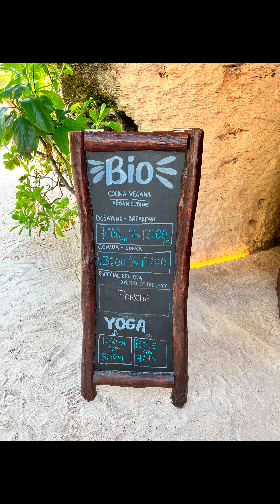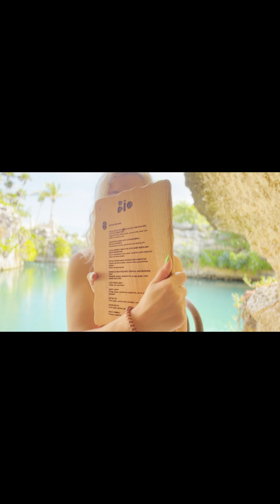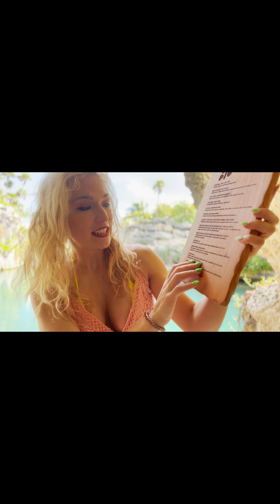The Most Incredible Vegan Food In Cancun, Mexico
What in incredible adventure this has been. I got to have incredible feasts day after day at an all vegan restaurant called Bio located inside Xcared Arte resort. Every food I have had an opportunity to devour has been an absolute work of art... and the atmosphere is unparalleled to any other restaurant I have ever been to.
It was a sad day when it came time to go back home.